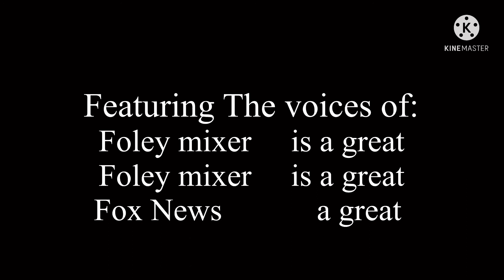Pencilmation Eena Meena Deeka Full Episode Oceanliner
⏏️⏏️ WildBrain Bananas